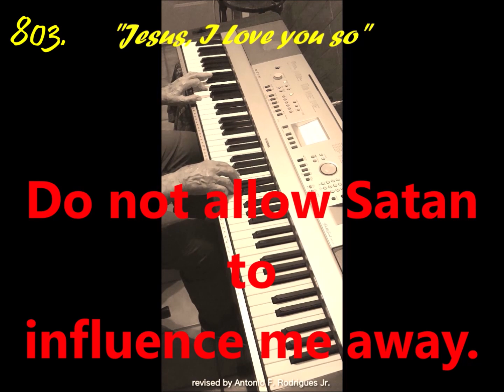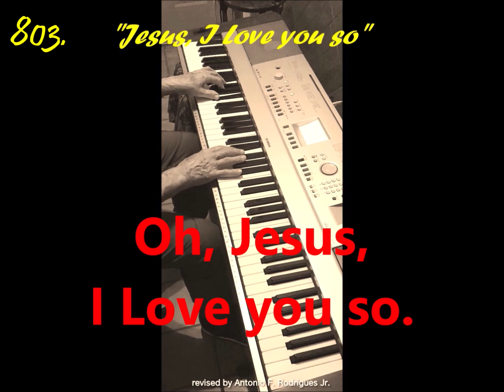803. "Jesus, Jesus I Love You So"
Entertainment Piano, Keyboard, Pleasure, Comedy, Family, Dedicated for pleasing everyone, with Love of People, Everyone, and Family entertainment. With a short prayer as lyrics. xoxo Tony Rodrigues.